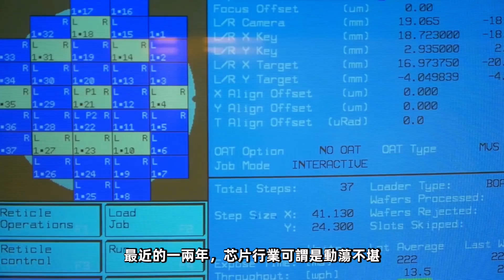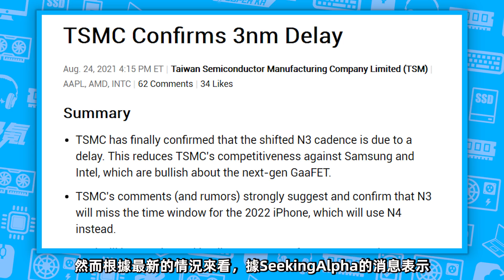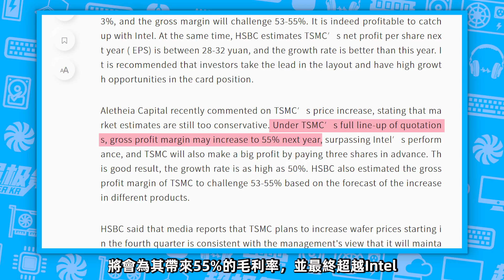行業地震：臺積電正式宣布芯片代工全面漲價！原價顯卡將不復存在「超極氪」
臺積電正式提高芯片代工價格
12nm、16nm、28nm漲價10%-20%
7nm、5nm工藝，漲價5%-10%
40nm以上及其8寸晶片，漲價20%
整體平均漲幅15%左右
受此影響顯卡價格預計上漲10%
原價顯卡更加無望！